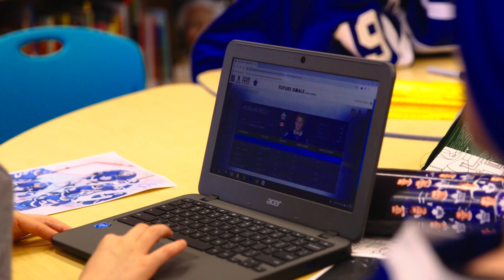Future Goals School Visit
Travis Dermott, Justin Holl and Curtis Joseph visited a local elementary school participating in the Future Goals STEM program to talk about hockey and inspire students to work hard in school.